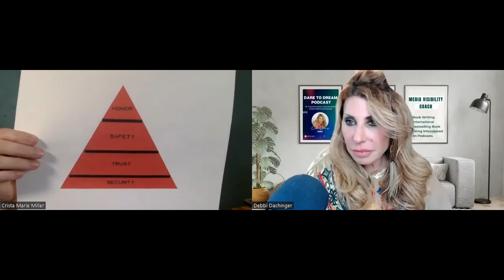CRISTA MARIE MILLER: Mary Magdalene the Power of Divine Sexuality | Manifestation of Sexual Energy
Highlights:
• Mary Magdalene, the Hathors and Star Families
• Understanding the Divine Feminine and Divine Masculine
• A Sex Magic Secrets of the Temple of Isis Crista shares with us
• Manifestation through sexual energy
• How to create safety in a relationship & what that means?

This episode features a conversation on the Secrets of Isis and Mary Magdalene. My guest is Crista Marie Miller who is a Master Hypnotist, Intuitive Medium, Voice Channeler, Certified Aura Color Coach, and Reiki Master. Crista began channeling Spirit at the age of 7 who was visited by special friends that only she could see, bringing beautiful messages of love and fascinating stories of life from thousands of years in the past. Central among those friends were Mary Magdalene and Yeshua, who we know as Jesus. They told Crista Marie the true stories of their lives, shared their deep wisdom teachings, and continued with transformational guidance for all of humanity. Today Crista Marie channels Mary Magdalene, a generally misunderstood real-life historical figure, and brings her teachings to the modern world during this time of rapid evolution.

Award-winning "Dare to Dream" podcast, enjoyed by listeners for over 14 years with host, Debbi Dachinger, offers strong conversation on metaphysics, quantum creating, law of attraction, healing, and extraterrestrials.

Debbi Dachinger is a certified Visibility in Media coach. She coaches people to write a page-turner book, takes their book to a guaranteed international bestseller, AND teaches clients how to be interviewed on radio and podcasts for massive results.